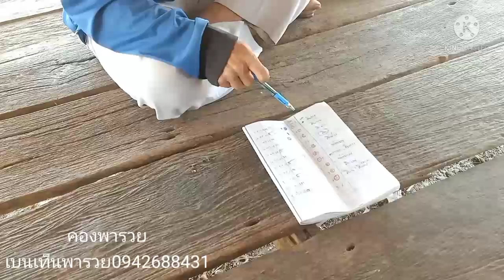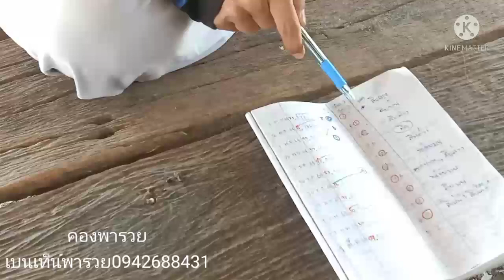อาจารย์นิรนาม#หลังเข้ามาหลายงวดนี้ปล่อยเด็ด16/3/65